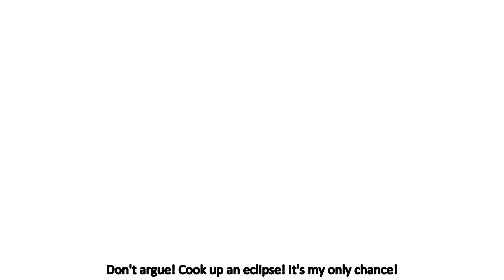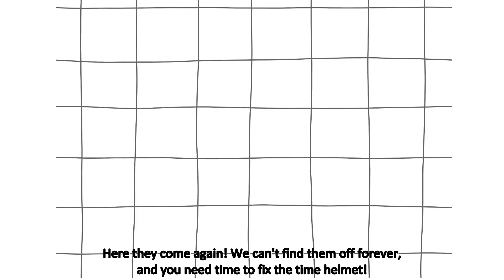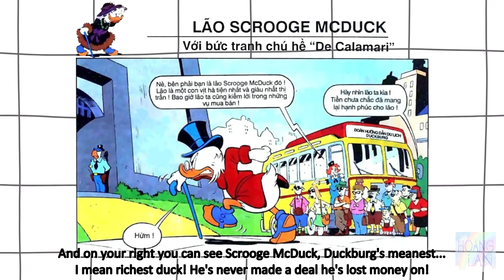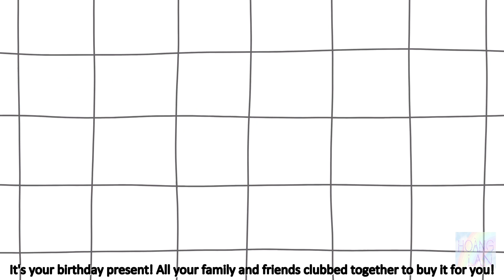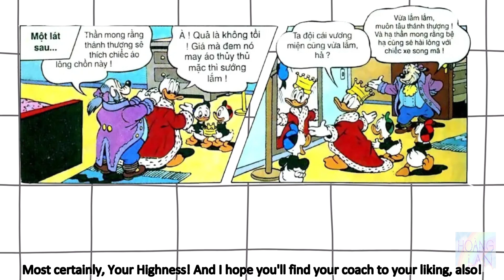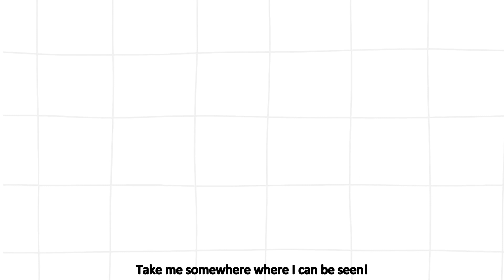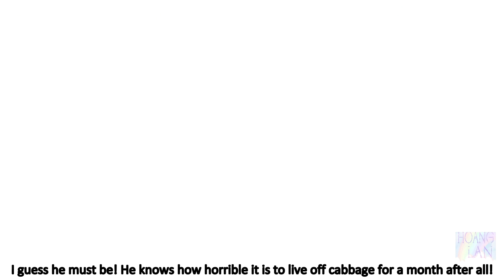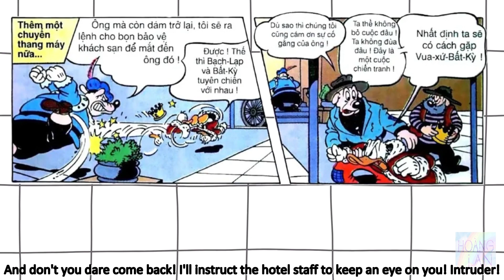[Học tiếng Anh qua truyện tranh Donald và bạn hữu] TẬP 2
Truyện tranh kèm audio, phụ đề Anh-Việt